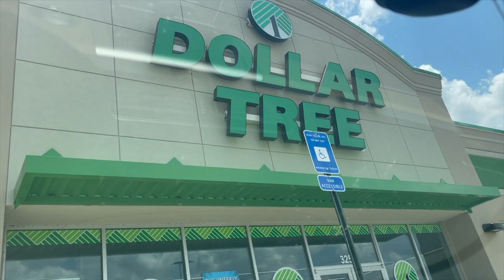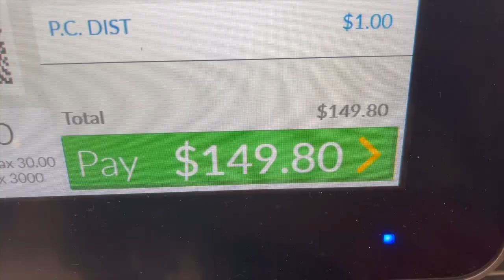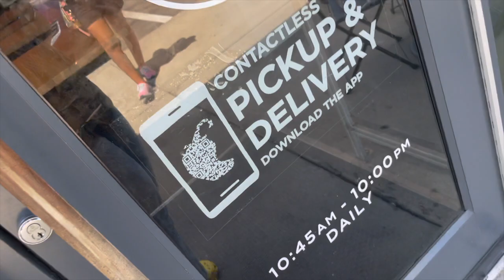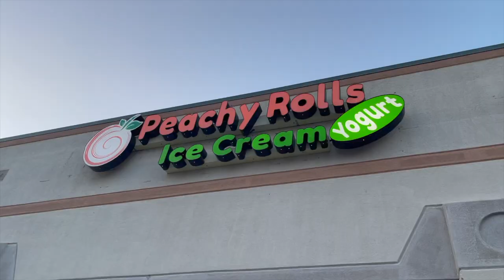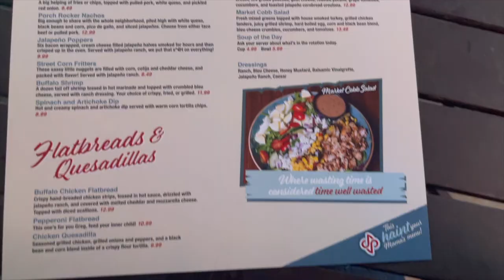*realistic* week in my life !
dejahjakayla._

Dejah Lovett

xx_eyess4